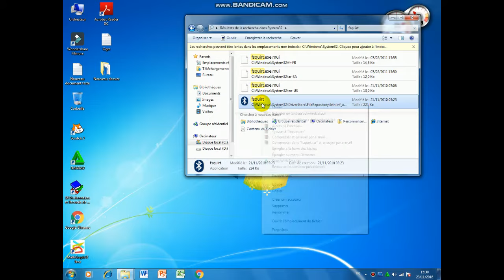Comment trouver Bluetooth dans Windows 7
Bluetooth dans Windows 7!